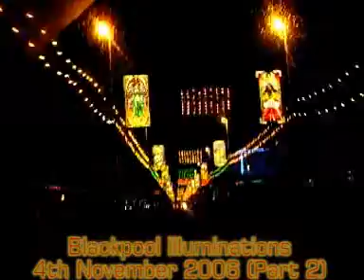Blackpool Illuminations (4th November 2006)